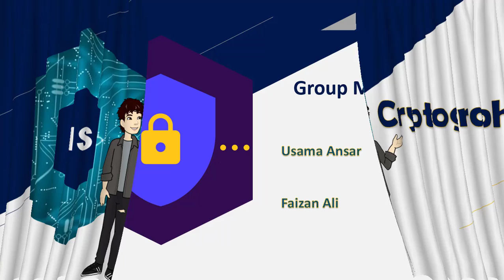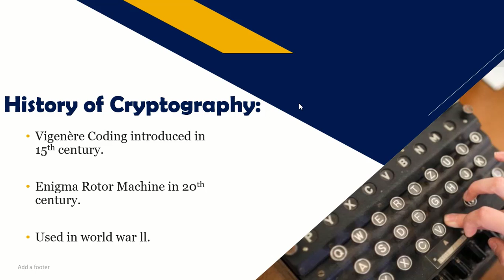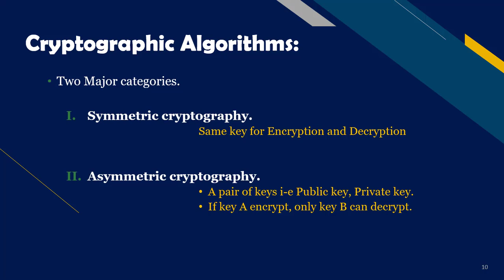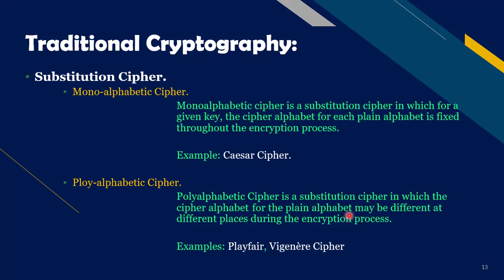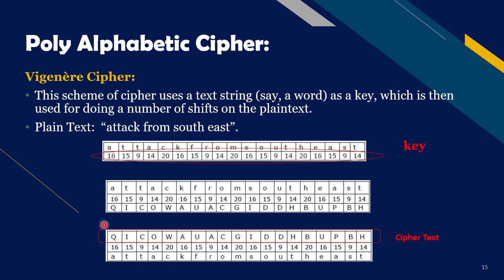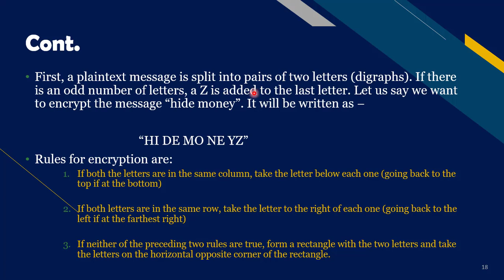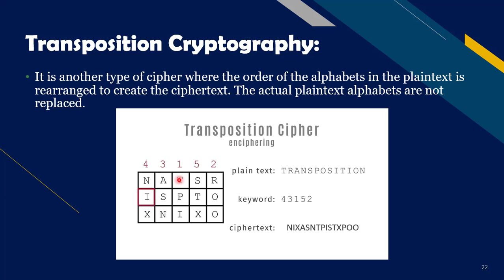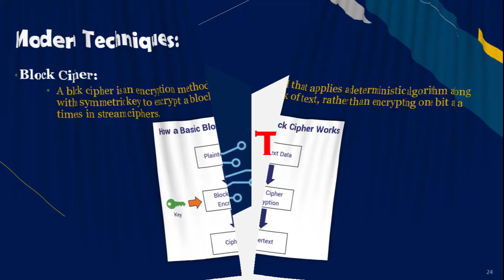Cryptography complete Basic Cource| ITphile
Description

Topic Title